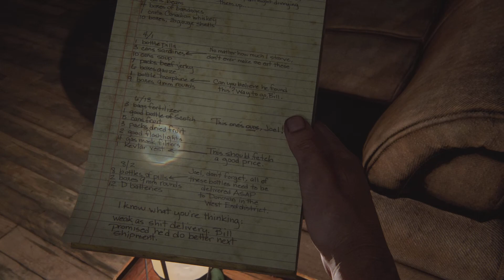The Last of Us Part I Part 2#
See you all with another video or two after The Last of Us episode 2.